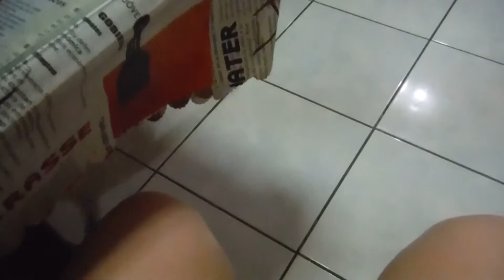19FEB16 - LOKI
i love you loki c")